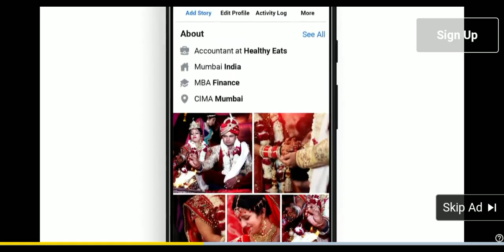I Play tunel rush......🤪 in poki web